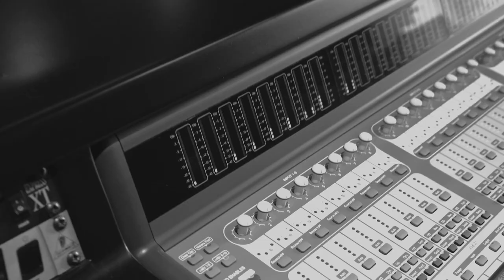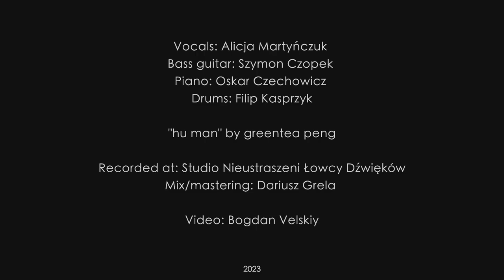Behind the scenes of 'Hu man' - Studio Cover Session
Vocals: Alicja Martyńczuk @aliciamart_music
Bass guitar: Szymon Czopek
Drums: Filip Kasprzyk

Recorded at: @nldstudio
Mix/mastering: Dariusz Grela